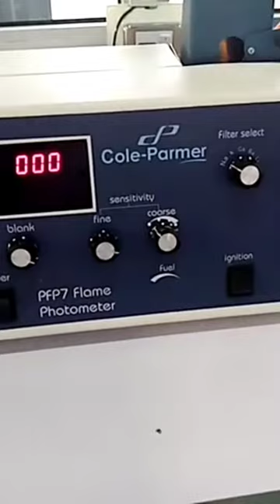flame photo meter sodium test procedure